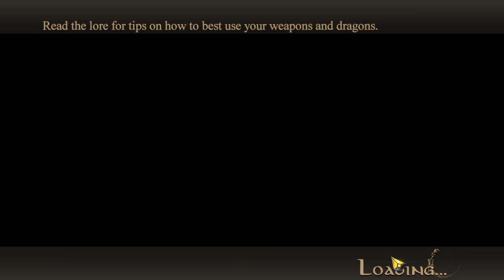Dragons und Titans (1/2)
Dragons and Titans ist irgendein Spiel von dem wir bis dato noch nie gehört haben.
Mit dabei: King Toni